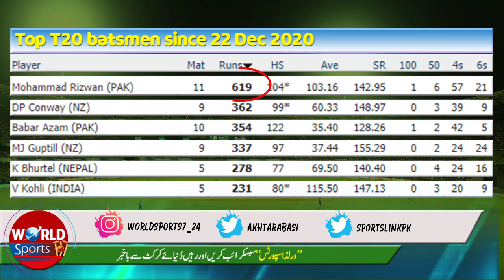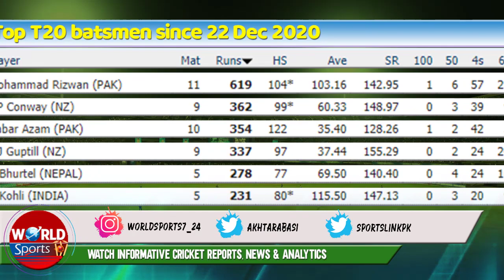Reaction to Shoaib Akhtar's harsh comments for Mohammad Rizwan | Mohammad Rizwan batting analysis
Pakistan cricket team's Ex-pacer Shoaib Akhtar comments on Mohammad Rizwan's batting ability and other things. In this analysis, Akhtar Abbasi gives a strong replay to Shoaib Akhtar for harsh words to Mohammad Rizwan.

We also analyzed Mohammad Rizwan's batting performance in T20I.
Shoaib Akhtar
Mohammad Rizwan batting
Shoaib Akhtar on Mohammad Rizwan
Shoaib Akhtar bowling
Shoaib Akhtar interview
Pakistan cricket team
Pakistan cricket
Cricket